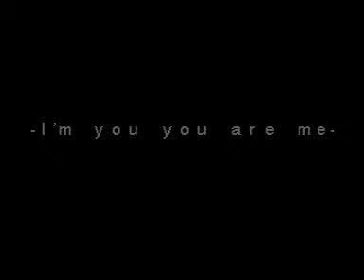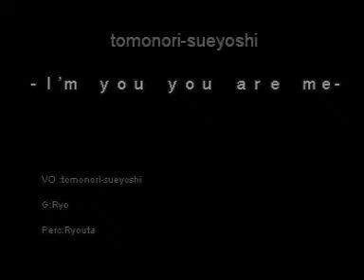luck-on tv tomonori sueyoshi